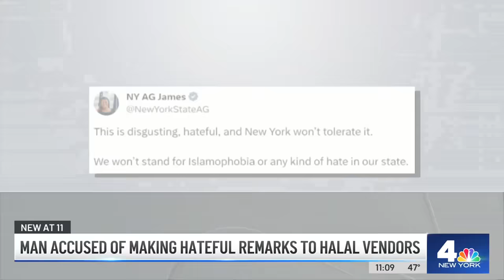Former Obama advisor accused of making hateful remarks to Manhattan Halal vendor | NBC New York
The NYPD is investigating a man seen in a video allegedly going on a hateful rant against a halal food worker on the Upper East Side, fueled by the Israel-Hamas war. NBC New York’s Chris Jose reports.